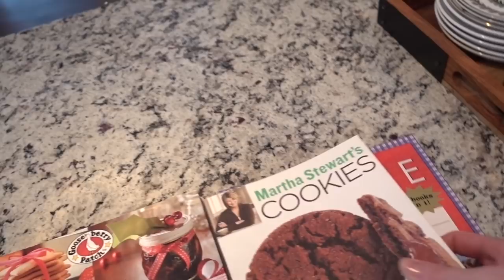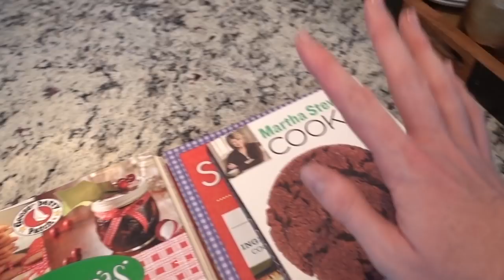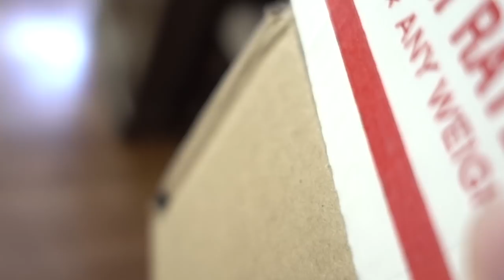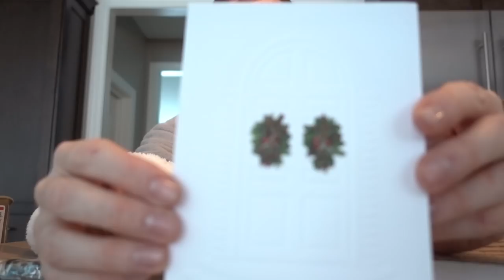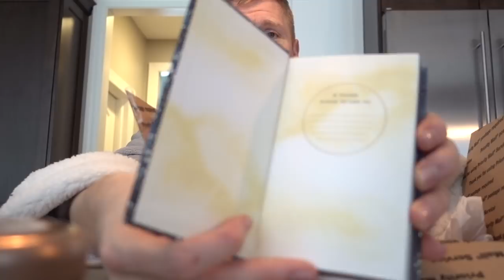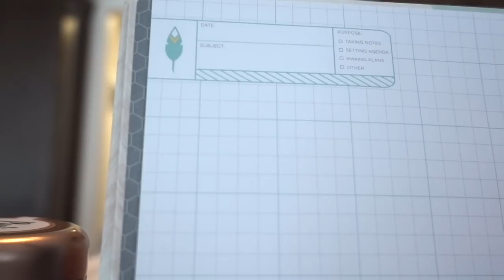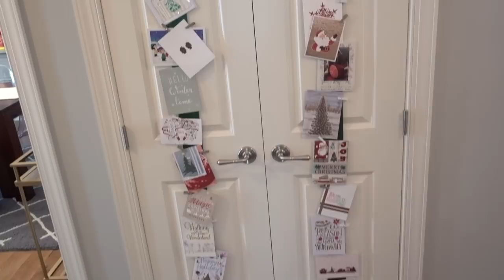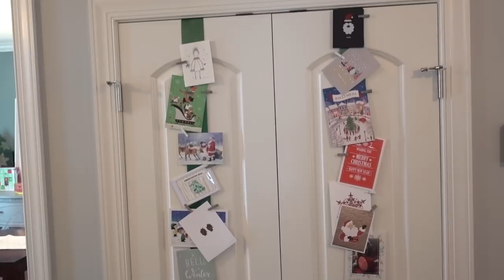Vlogmas: Day 16 (DIY, Tears, and Shopping)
Shopping
Card Display DIY